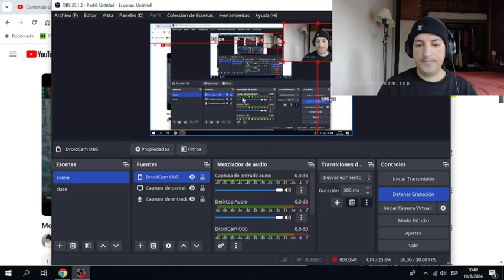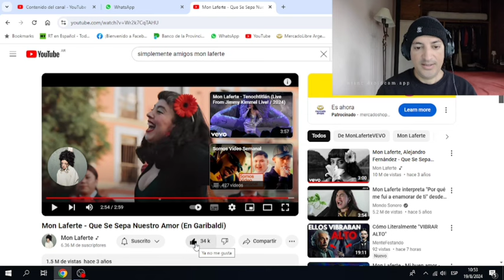Impresionante voz. Mon Laferte